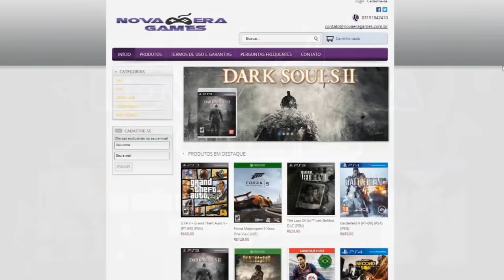O GRANDE MISTÉRIO DO MONTE CHILIAD - ALIENS EASTER EGG ÉPICO GTA V ONLINE PS4 PS3 XBOX PC